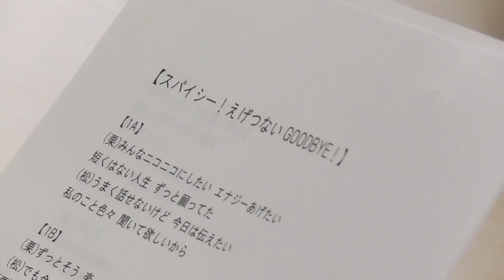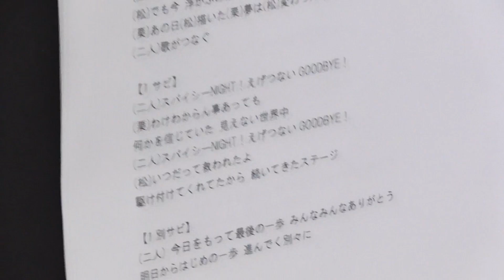S★スパイシー【ラストソング試聴会＆曲名発表】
3/24(日)Sスパラストライブにて、Sスパ最後の曲を披露することが決定！

ラストソングの曲名、そしてSスパの2人が初めて曲を聴いた時の感想や表情などご覧頂いてどんな曲かを想像して頂けると嬉しいです！！！

曲名は【スパイシー！えげつないGOODBYE！】です！
タイトルの意味は動画をチェック！！！！

辛党さんはもちろん！通りかかったスタダDDのみなさんも！是非是非最後までご覧下さい！

3月24日はスタダDD大集合よろしくお願いします！！！！

S★スパイシー　10th Anniversary
「わっしょい！激辛🔥春のお祭り騒ぎ～さよならの向う側～」

‪開場 15:00 / 開演 16:00‬

〈席種・料金〉
全自由￥5,000 (税込)
※3歳以上はチケットが必要となります。
※ご入場は整理番号順となります。
※ご入場の際、別途ドリンク代を頂きます。
※終演後メンバーがハイタッチでお見送りいたします。

〈出演〉
S★スパイシー

ゲスト出演：インパルス 堤下敦

オープニングアクト：秘密のオト女

※公演後に、特典会（２ショット会・グループショット会）を実施致します。
※公演チケットお持ちの方対象になります。
※特典会内容は変更になる場合がございます。

H.I.P. ‪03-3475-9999‬ （月曜～金曜日 10:00～18:00（土・日・祝祭日休み）

チケット受付はこちらから！